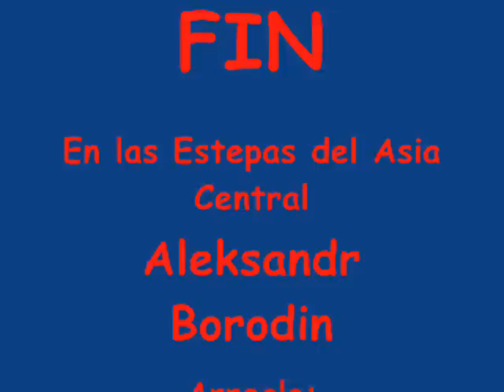Eclipse de China.wmv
Video a tiempo real eclipse, con banda Sonora Original por Raquel Chicharro. Imágenes de Alberto Martos